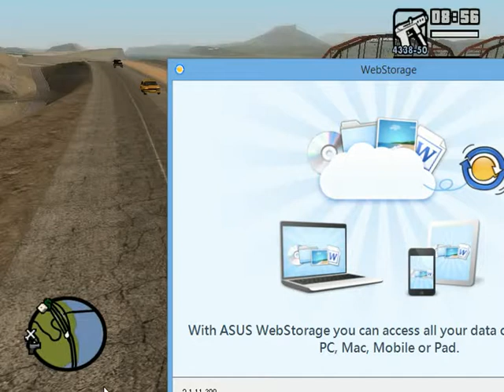2019 myGTA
cristhanlife vblogs

AND

 jocrisann17 roblox